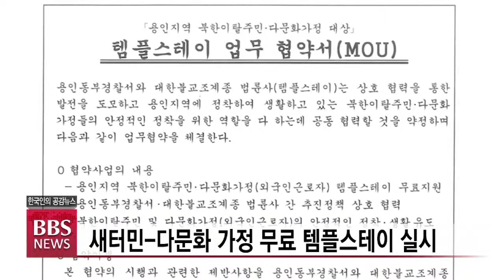[BBS뉴스] 새터민 템플스테이 주목…'통일시대 함께 열어가요'